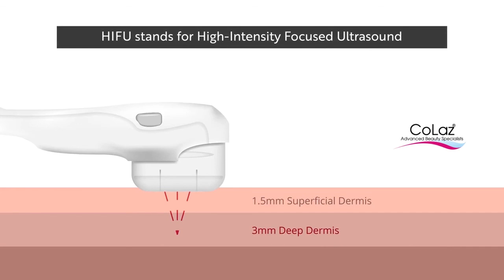COLAZ - HIFU NON-SURGICAL FACE LIFT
GET A COLAZ HIFU FACE LIFT FOR
NON-SURGICAL FACE LIFT AND SKIN TIGHTENING

✅ HIFU facials have become one of the most popular
and desirable lifting treatments for the face and neck.

✅ If you’re battling sagging cheeks, crow’s feet, wrinkles, prominent lines from nose to mouth, under-eye bags,
a heavy brow or drooping jowls, then this treatment is an ideal fit.

✅ Come in and see the many ways we can make you look and feel sexy, smooth and confident in your skin.